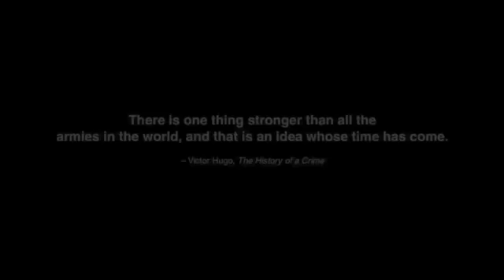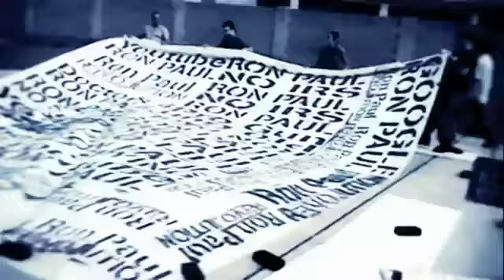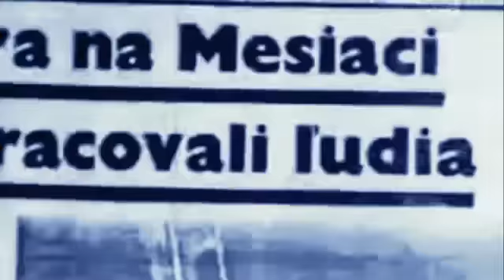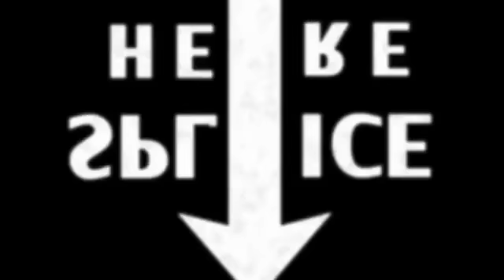Golden State - Bombs (The Ron Paul Song)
Music video (fixed audio) for Golden State's new song 'Bombs' (End This War/The Ron Paul Song), featuring US Presidential candidate Congressman Ron Paul, Alex Jones of Infowars.com, Luke Rudowski of We Are Change,